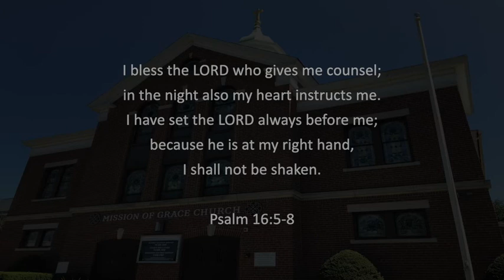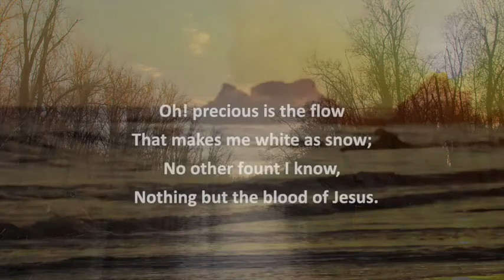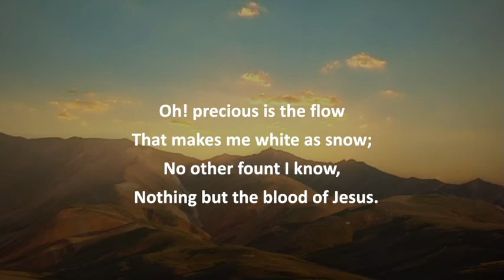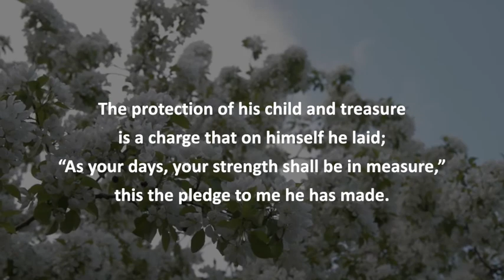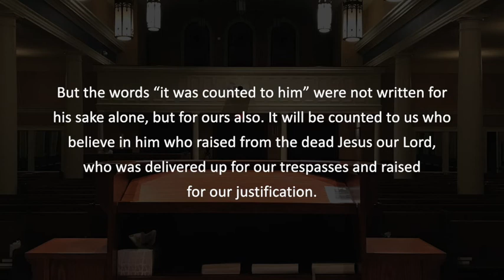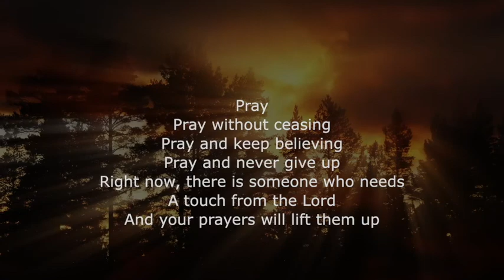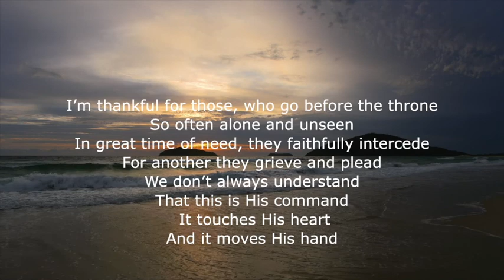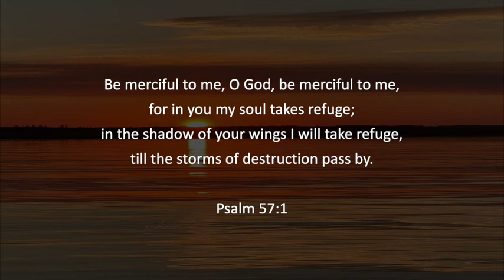Against All Odds